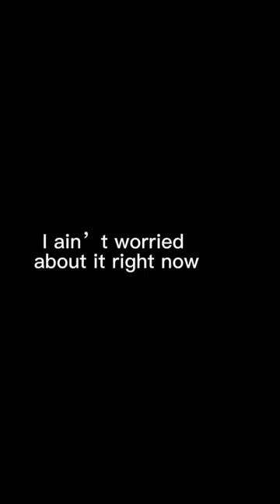I am not worried about the Oilers.